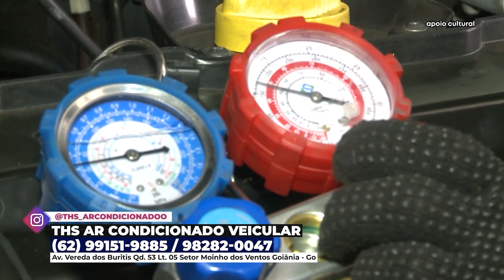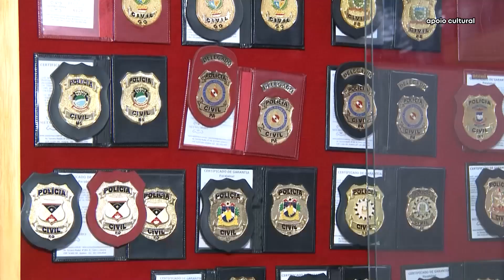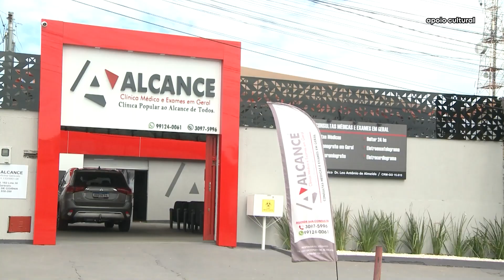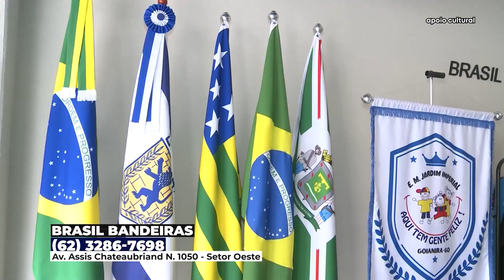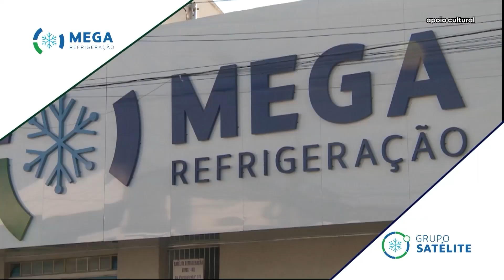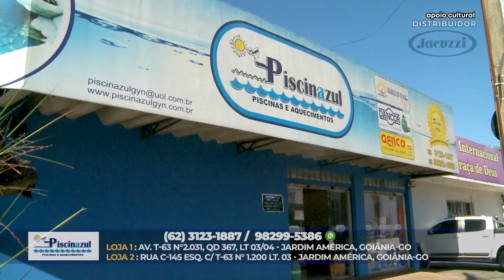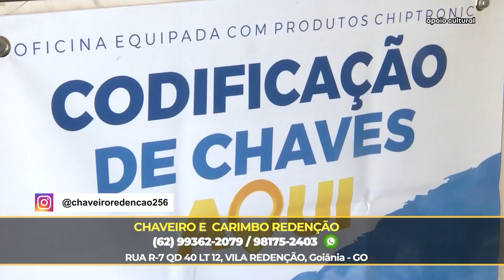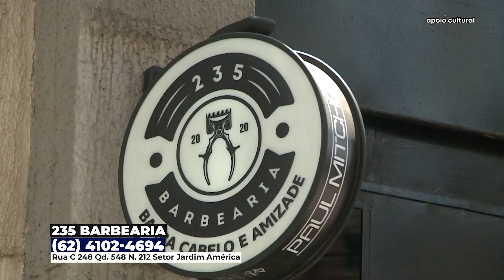GOIÁS DE NORTE A SUL - ESPECIAL DE NATAL